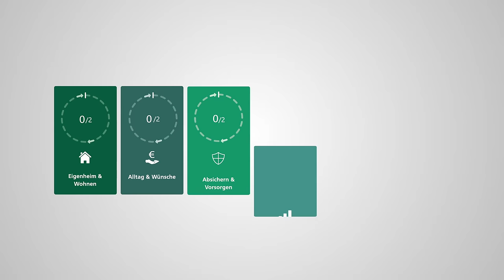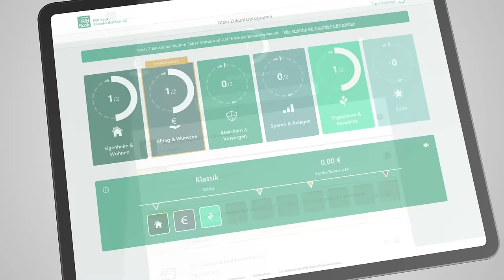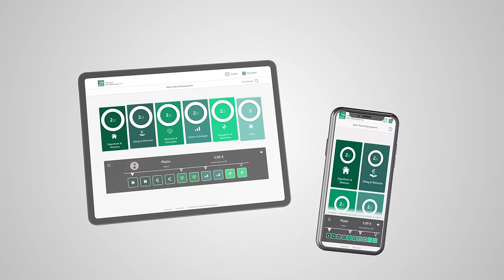Zukunftsprogramm der PSD Bank RheinNeckarSaar eG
Mit unserem Zukunftsprogramm sehen Sie, wo Sie noch Versorgungsbedarf haben und was Sie tun können, damit Sie optimal und zukunftsorientiert aufgestellt sind.